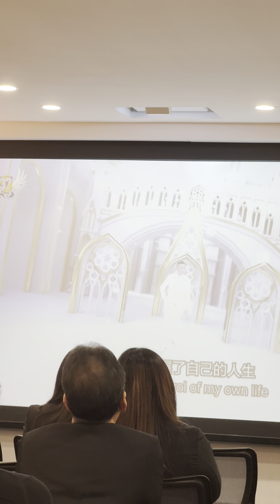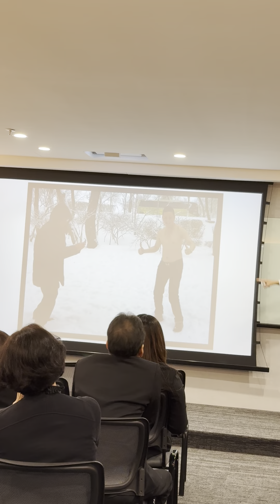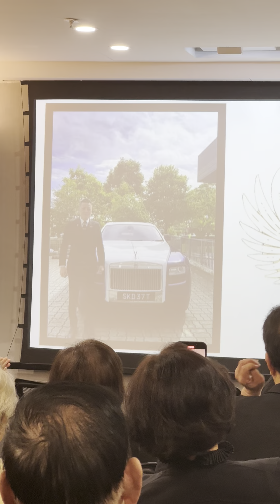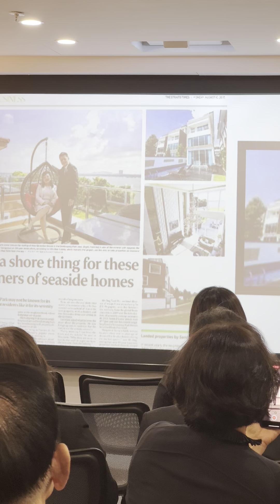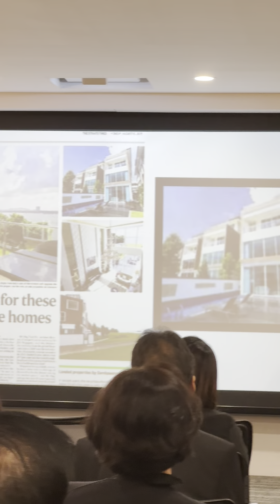DY sharing his testimony 8/10/23